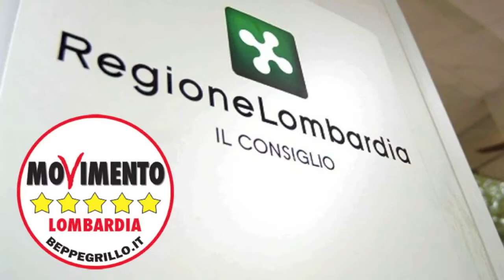No al convegno confessionale della Lega - Iolanda Nanni in Consiglio Regionael (13/01/2015)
Con la nostra interrogazione, – dichiara la consigliera regionale M5S Iolanda Nanni, prima firmataria – abbiamo richiesto che fosse revocato il convegno sulla famiglia in attesa di essere riorganizzato con la partecipazione di tutte le associazioni che difendono la famiglia, famiglia omosessuale compresa. Purtroppo, la risposta è stata negativa, e a rafforzare la posizione di una maggioranza dalle posizioni anacronistiche a discriminatorie, hanno approvato la mozione NCD a sostegno del Convegno che si terrà sabato prossimo.

Ancora una volta – prosegue Iolanda Nanni – questa maggioranza mostra il suo peggior volto familista e discriminatorio tanto da pretendere di sostenere un solo modello di famiglia. La Corte Costituzionale ha riconosciuto che tutte le famiglie devono essere sostenute, riconosciute e promosse ed hanno pari dignità. Pretendere di sostenere solo la famiglia naturale o tradizionale, che esiste solo nelle analisi di chi assume posizioni di parte e di intolleranza verso il diverso, oltre che gravissimo è antistorico. Le Istituzioni devono farsi garanti di imparzialità e rappresentare tutte le voci in campo, non solo quelle più compiacenti al proprio bacino di voto.